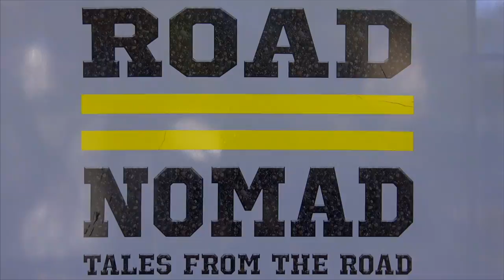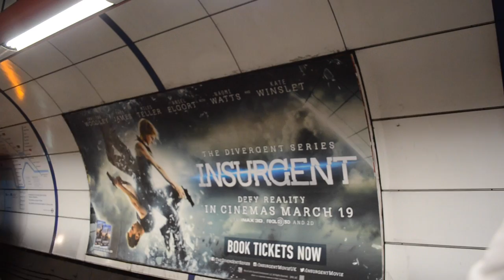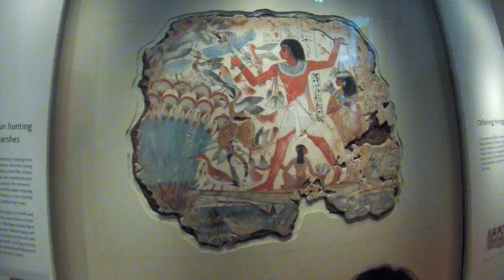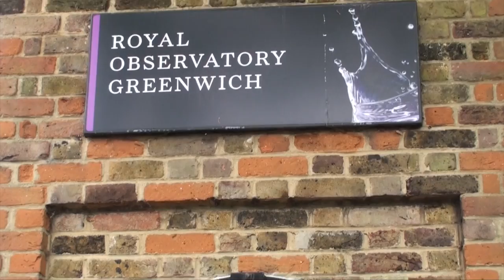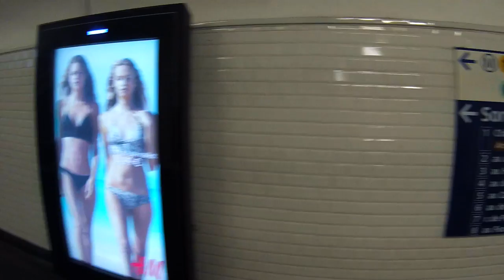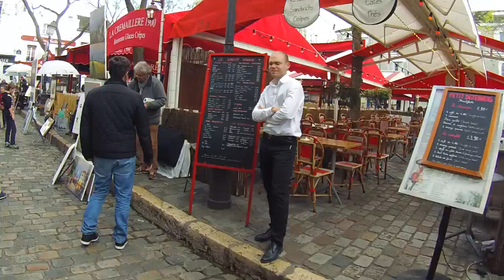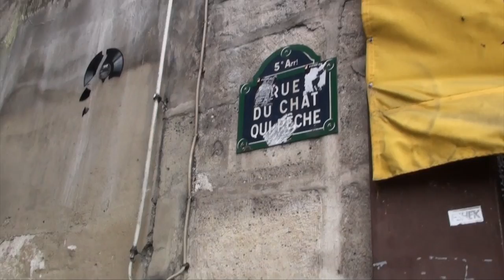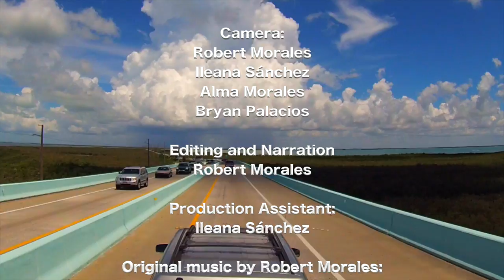London and Paris Vacation, and adventure in England and France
Complete two-hour long video of our 2015 London and Paris vacation.

We visit London for the first time. We stay at an AirBnB flat in Greenwich, ride on the London Eye, see Westminster, and Saint Paul's Cathedral, eat fish and chips, ride on a double decker, visit Western Europe's tallest building, the Shard, see the changing of the guard at Buckingham Palace, visit the British Museum and the Royal Observatory.
We also make a day trip from London. We booked the Evan Evans tour through Viator and visit the Windsor Castle, Bath, and Stonehenge. A little rushed but we saw a lot considering the allotted time.

Gear:
Main Camera: Sony HDR-XR200
Second Camera: GoPro Hero 3 White
cameras/D5100.html
GoPro Microphone Movo GM100
psc=1&redirect=true&ref_=oh_aui_detailpage_o06_s00
Additional video: Samsung Galaxy Note 3

Graphics created in Motion 5

Additional audio and voice over recorded in Pro Tools 11

Original music composed in Logic Pro, performed by Robert Morales